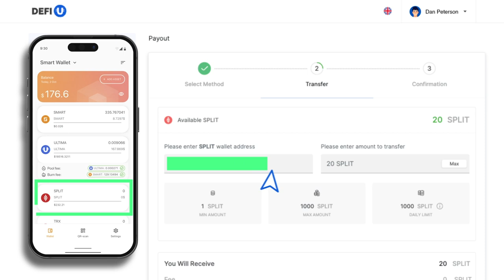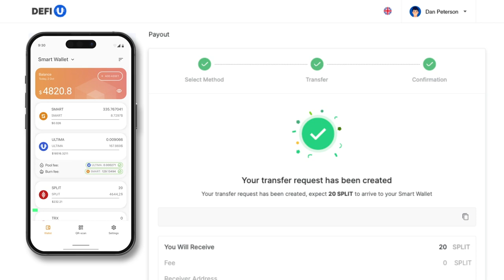Come prelevare i token SPLIT dalla dashboard?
Per ricevere ricompense in Ultima tramite il prodotto DeFi-U, devi trasferire i token SPLIT sul tuo portafoglio nell'app SMART Wallet. In questa guida ti spiegheremo come farlo.